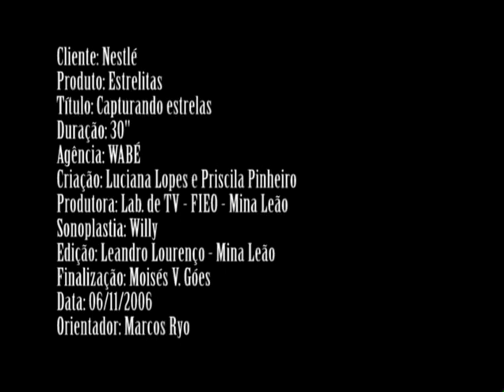TCC 2006 2 03 Title 01